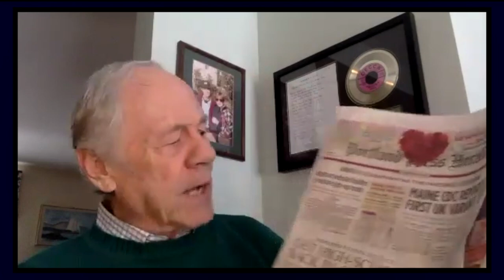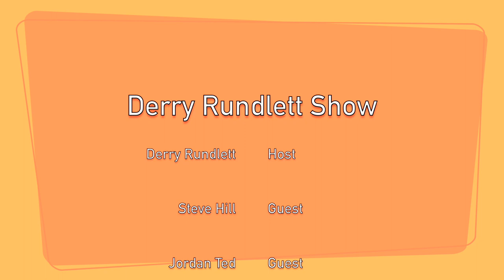Derry Rundlett Show - February 2021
Derry brings two local Teachers onto the program to talk about how COVID is affecting schools and students. They explore the impact social isolation is having on children, and speculate as to when schools will once again re-open.